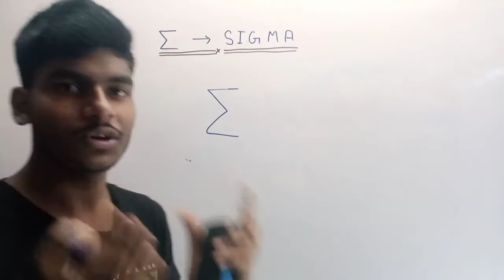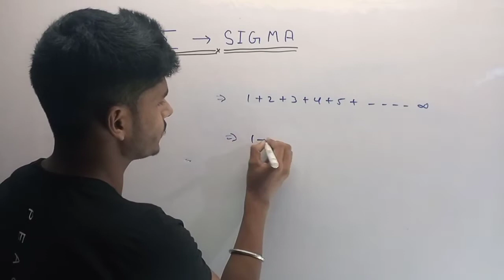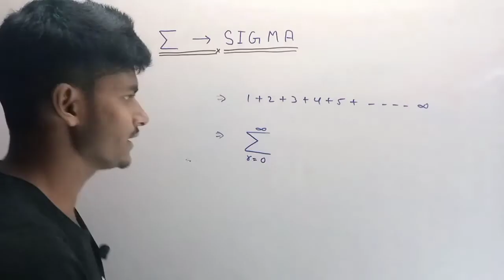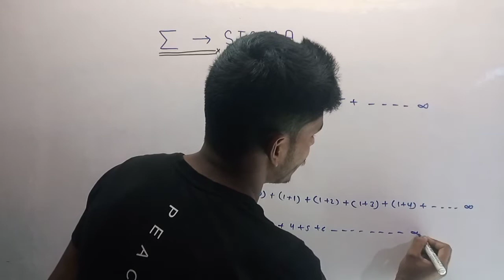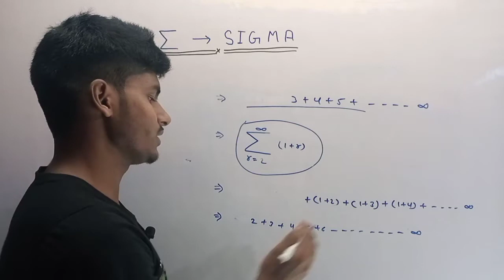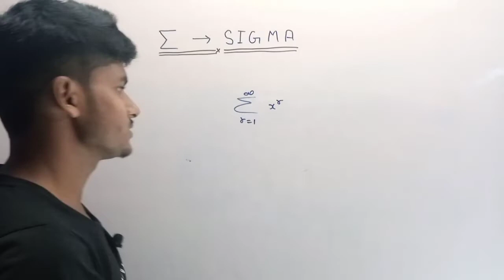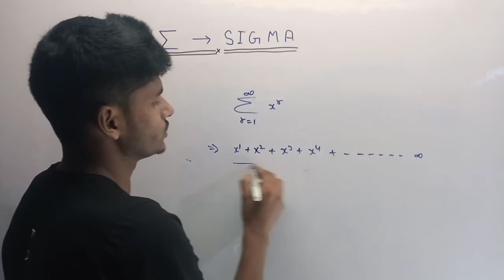using the summation sigma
Hello Friends